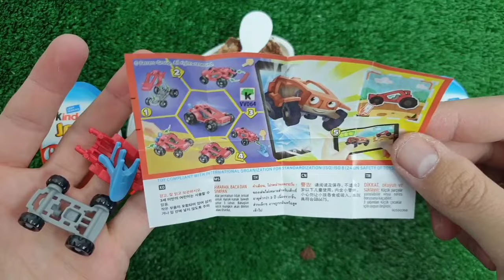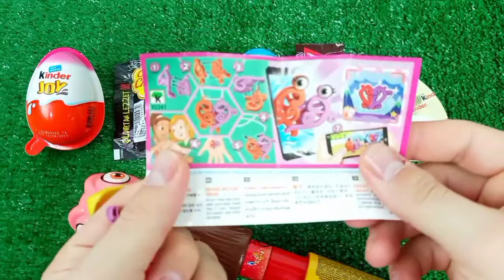Rainbow Satisfying Video, DIY How to make Rainbow Slime Candy Baby Shark Kinetic Sand Cutting ASMR